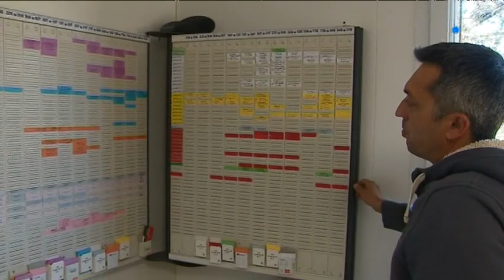Charente-Maritime : les professionnels du toursime préparent la nouvelle saison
L'arrivée, dans quelques jours des premiers vacanciers d'avril va donner le coup d'envoi de la saison touristique. Les professionnels de l'hôtellerie de plein air s'activent pour préparer la saison. Coup de projecteur sur un camping des Mathes près de Royan.
C'est un reportage de Pascal Foucaud, Luc Barré, Marion Reiler.
Intervenants :   Enrich Poitevin, Copropriétaire du camping « Les pins de la Coubre »;  Philippe Grimaud, Pisciniste;  Pierrick Bernard
Menuisier ébéniste;   Cédric Guérin, Copropriétaire du camping « Les pins de la Coubre ».